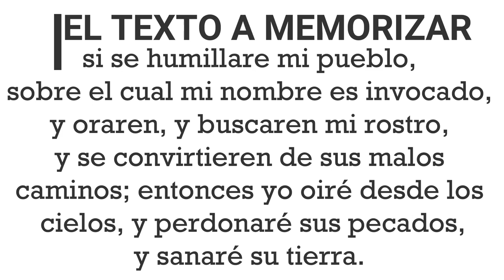EL RETO BÍBLICO AT #36 2 CRÓNICAS 1 - 11 CON EL PASTOR CARLOS ALBERTO DIAZ